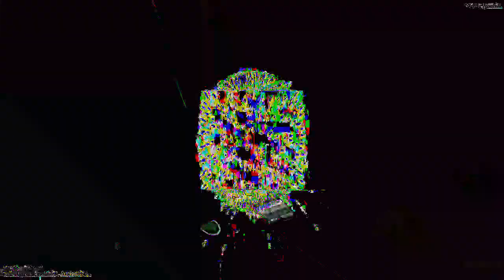[EPILEPSY WARNING] Movie 23 07 09 18h00m17s *Photosensitivity Warning*